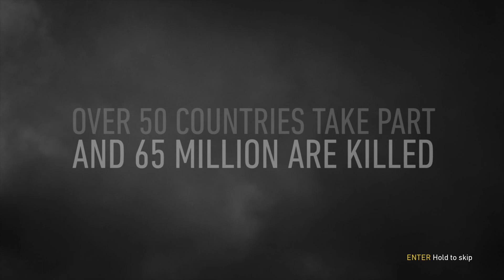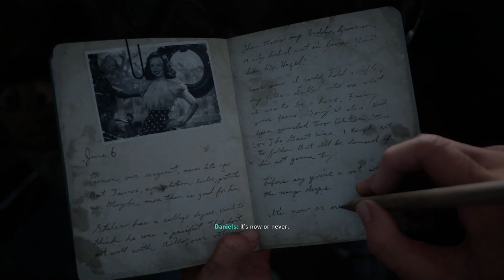Lufta e Dyte Boterore u kane ÇMENDURI! | Call of Duty WWII